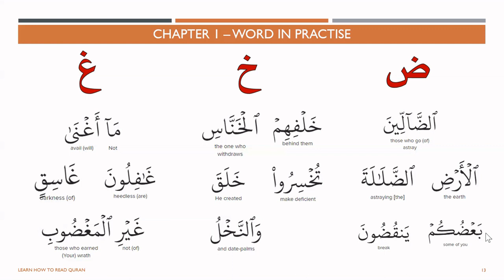Practice sound Daad ض